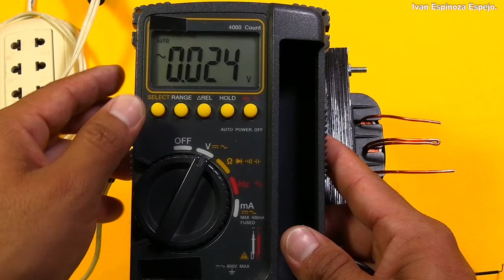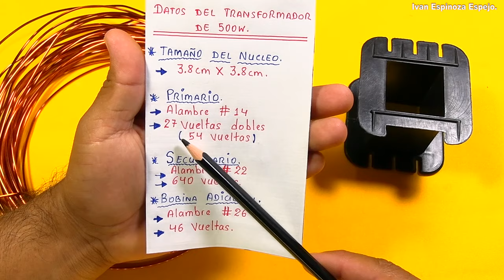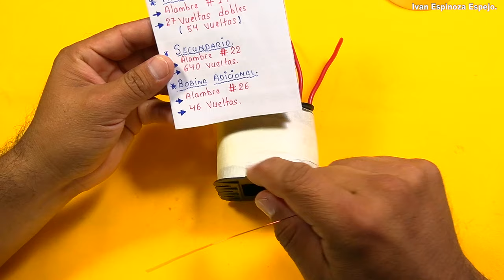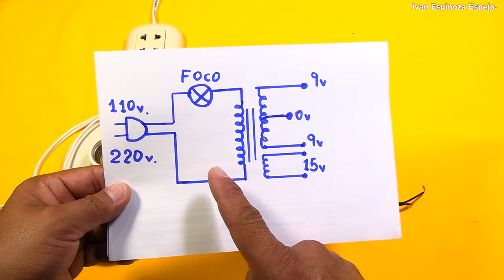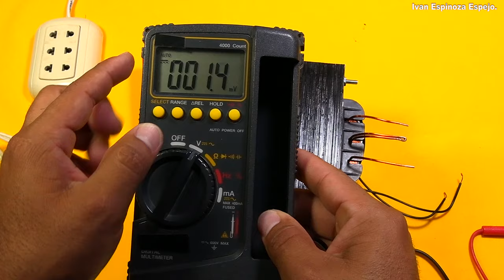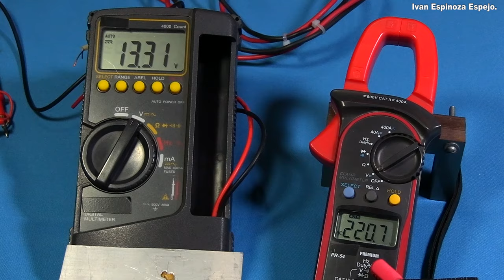Como fabricar un trasformador para inversor de 12v a 220v/110v AC / 500w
Hola amigos, en este video vamos a realizar un transformador para un inversor de 500w (12v DC a 220v AC), el transformador tiene una entrada de 9v - 0v - 9v , con una salida de 220v o 110v Ac. Tengo los cálculos de numero de vueltas, alambre esmaltado a utilizar, numero de núcleo, etc... , y todos los materiales, en este video les explicare paso a paso de como fabricarlo.

🔴Ensamble del inversor (12v - 220v) en una cajita de metal, paso a paso, video completo aquí:

👉⚒🛠🟢 La lista de materiales lo puedes comprar desde aquí, cotiza tus materiales, se hacen envíos a todo el Perú 🇵🇪🇵🇪.

▶⚡En este video les explico como sale la constante 42, para la fabricación de transformadores, ir al min 7:21 :

✌Visita la página web, aquí la teoría de cada video.